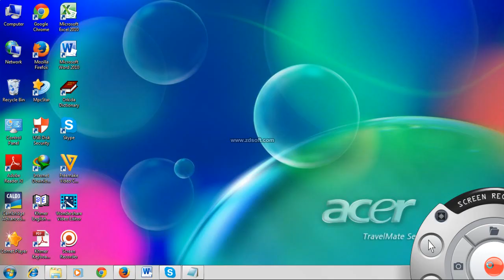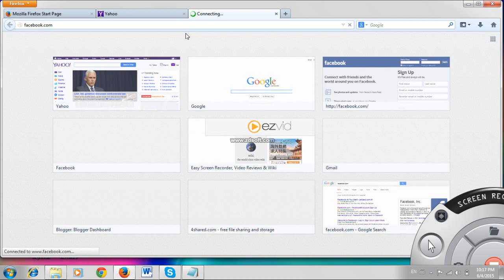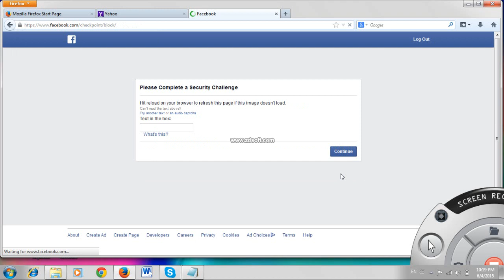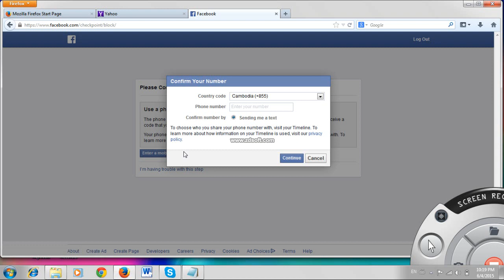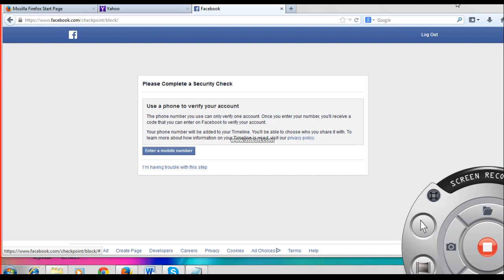How To Create A Facebook Account 2015